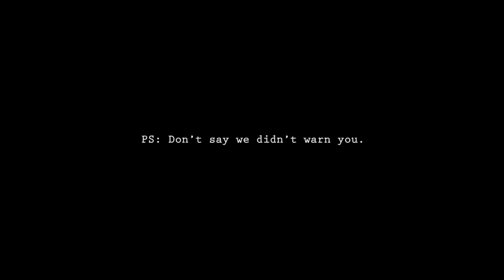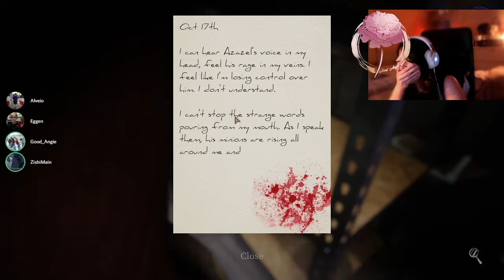Good_Angie | 10YG ready to GDB Anna Puerta!!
[RATED L]
WARNING
This video is rated L for Loud.
Beware of strong language and screaming...
...Lots of screaming.
Viewer definitely listener discretion is advised.

First Off-Stream Gameplay with the 10YG!

I get a chance to play Devour with friends! A YouTube exclusive, never before seen on Twitch!

Oh and this is my very first edited video. Sorrryyyyyy

[Socials]

Catch me Live right here!